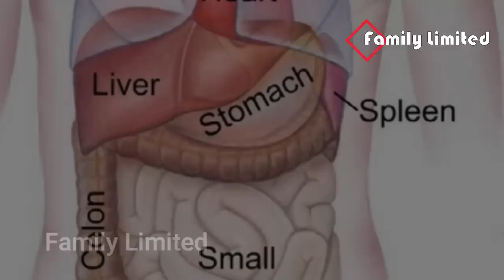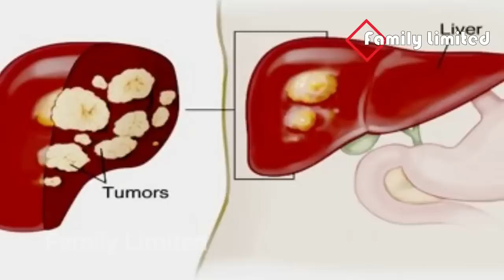লিভারের সমস্ত নোংরা বা দূষিত পদার্থ ২১ ঘন্টায় দূর করুন। মাত্র ১চামচ করে খেলে লিভারের সকল রোগ দূর হবে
এই রস ১ চামচ করে খেলে লিভারের সকল রোগ দূর হবে। লিভারের সমস্ত নোংরা বা দূষিত পদার্থ পরিষ্কার করুন ২১ ঘন্টায়। প্রস্তুত প্রণালী ও সেবন বিধি জানতে হবে।

Thanks.